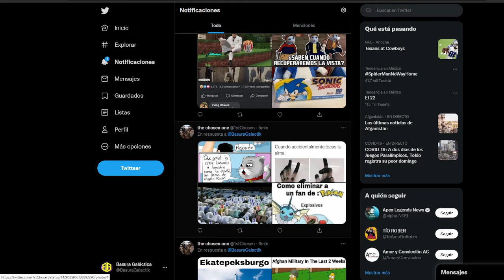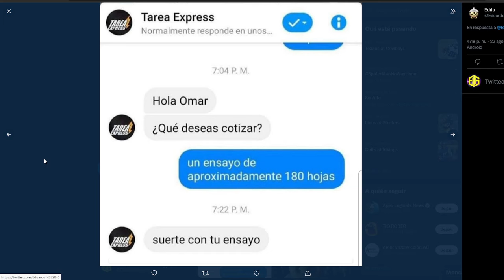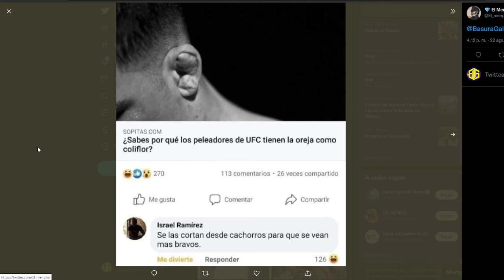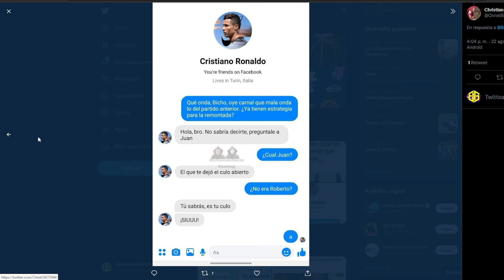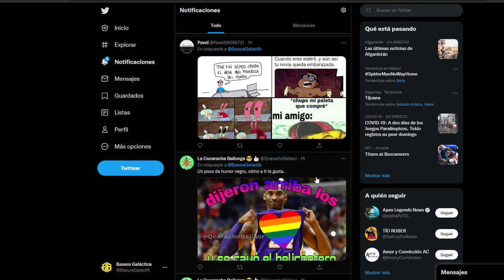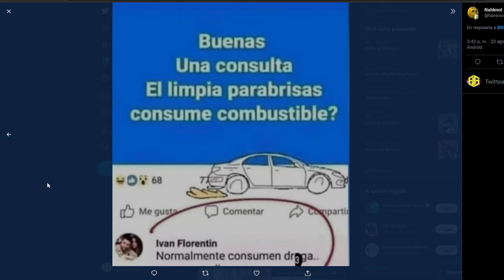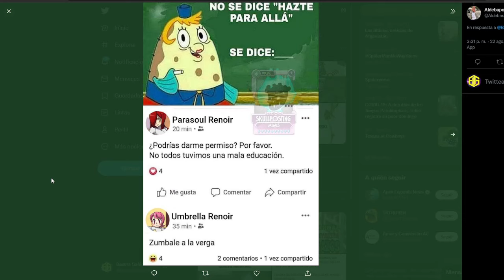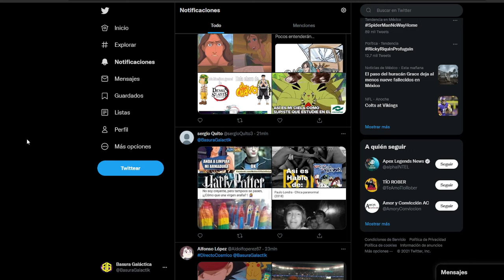¿Cual es el color original de John Cena? | RDDC #14